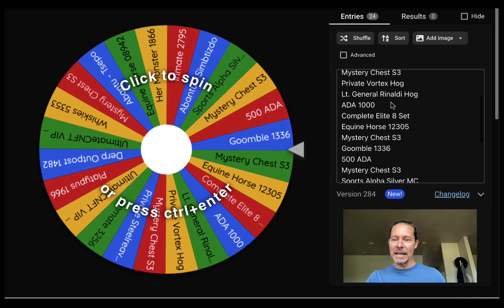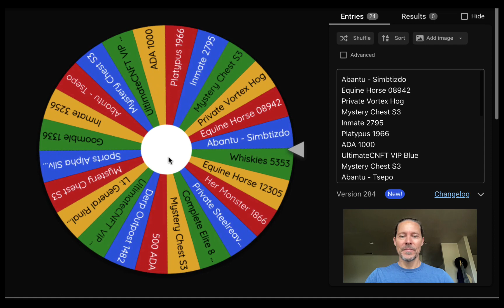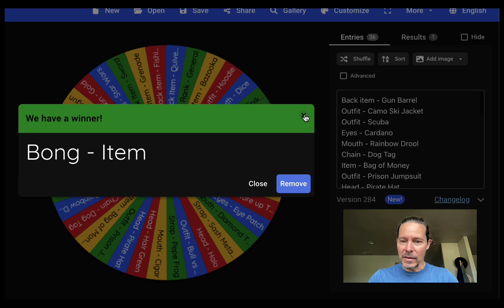Risk Gaming Project ~ Warthog Trait Wheel Spin Raffle Giveaway ~